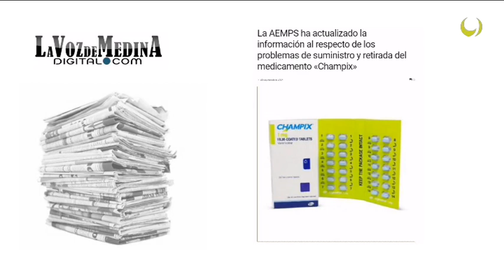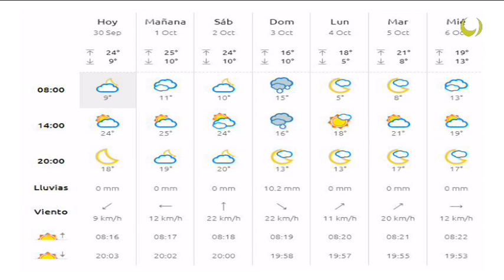Noticias TM9 30-Septiembre-2021 Medina del Campo